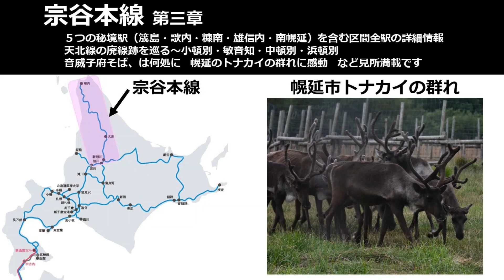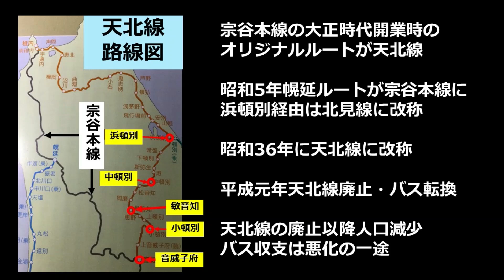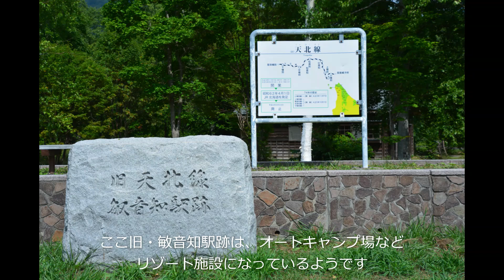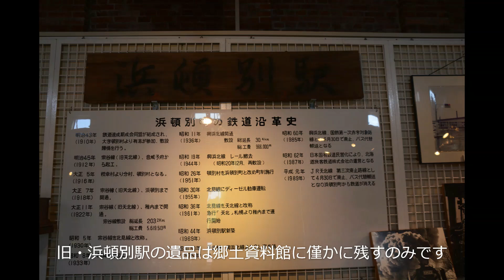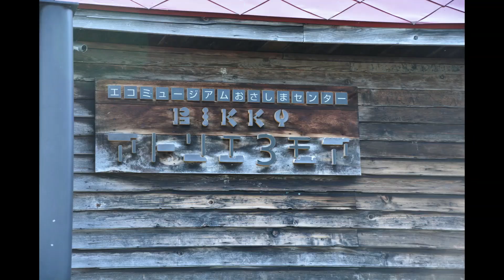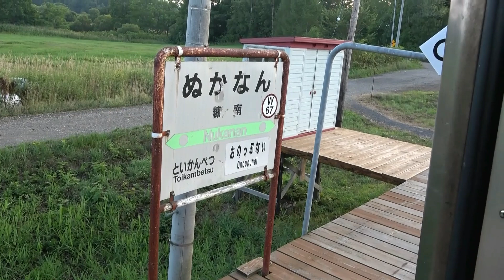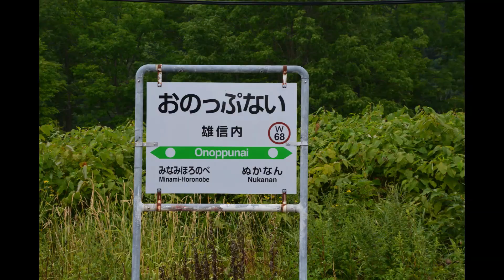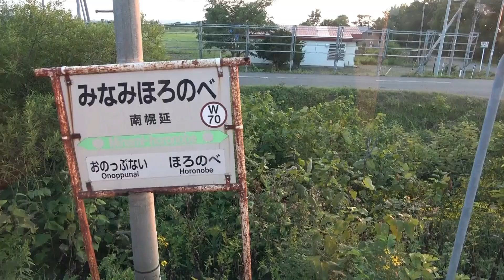【宗谷本線3】怪しい駅と天北線鉄道遺産群！音威子府～幌延間全10駅周遊の旅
宗谷本線は、北海道旭川駅から名寄駅を経て、日本最北端の稚内駅を結ぶJR北海道の路線です。このシリーズは、その宗谷本線の全駅を下車し駅や駅周辺の大自然の風景・鉄道遺産・味覚を楽しむ鉄旅です。第三章は音威子府駅から幌延駅間の１０駅を周遊します。今回の鉄旅、各駅の見どころは以下の通りです。怪しい駅連続の鉄旅。ぜひお楽しみください。
１．【旧・天北線鉄道遺産群】小頓別駅　敏音知駅　中頓別駅　浜頓別駅
２．【音威子府駅】・音威子府そば、常盤軒廃業！では、どこで食べる？
３．【筬島駅】・・・秘境駅堪能と美術館訪問　～砂澤ビッキの芸術～
４．【佐久駅】・・・郷土資料館と同居
５．【天塩中川駅】・昭和28年建設の木造駅舎を復元
６．【歌内駅】・・・2022年3月廃止直前の駅舎　秘境駅歌内を周遊
７．【問寒別駅】・・北大研究センターを中心に元気な駅
８．【糠南駅】・・・人気「物置き秘境駅」　絶景・天塩川の車窓に感動
９．【雄信内駅】・・滅びの美！怪しい駅No.1
１０【南幌延駅】・・ホームが板！の秘境駅
１１【幌延駅】・・・トナカイとの触れ合い

北海道縦走！函館本線+宗谷本線全127駅踏破完成の鉄旅